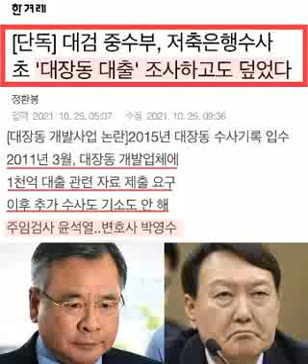박영수 윤석열...[단독] 대검 중수부, 저축은행수사 초기 '대장동 대출' 조사하고도 덮었다..당시 변호사는 박영수주임검사는 윤석열..이래놓고도 부패 구더기 떠벌리는 윤석열~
[단독] 대검 중수부, 저축은행수사 초기 '대장동 대출' 조사하고도 덮었다

당시 변호사는 박영수
주임검사는 윤석열
이것만 봐도 답이 나오거늘
이래놓고도 부패 구더기 떠벌리는 윤석열~

박성민

왜그랬을까?
몸통은 누굴까?

김미경